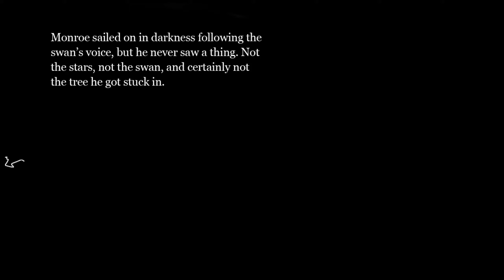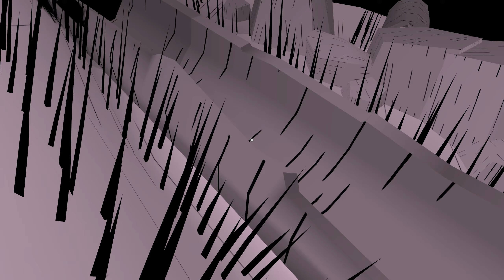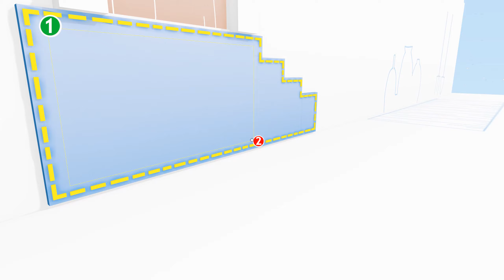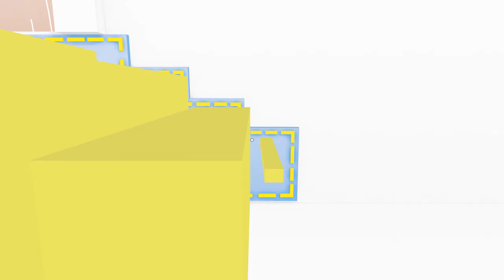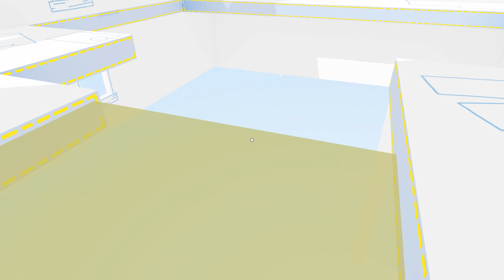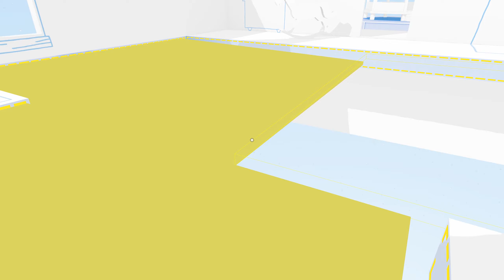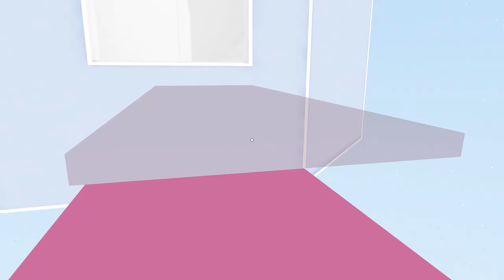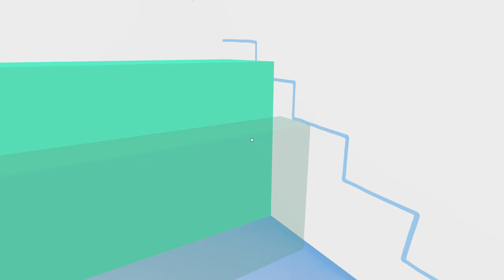The Unfinished Swan with Gbaby Part 3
part 3. this was my second time recording the game because the audio didn't record the first time